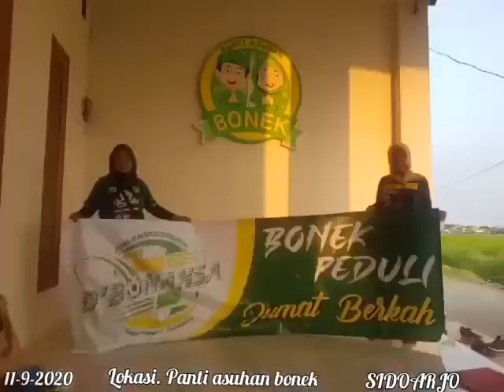New D'Bonansa Bonek Mania Bersatu silaturahim ke Panti Asuhan Bonek